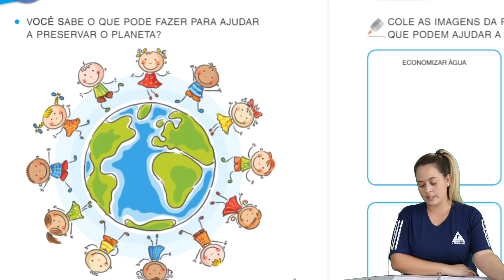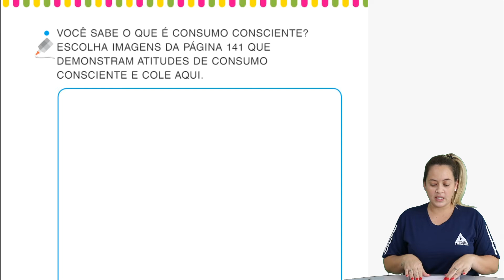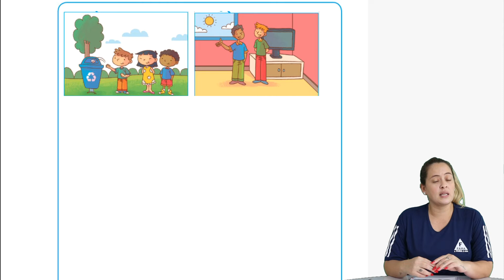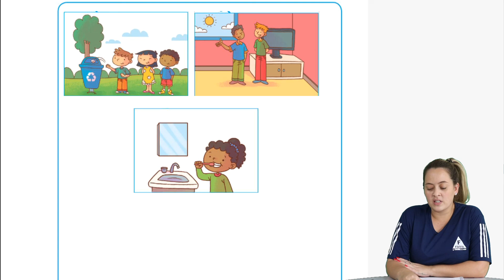AGRUPAMENTO 4 ANOS: AULA DO DIA 22/11/2021. PROFª MURIELLY.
Aula destinadas aos alunos da instituição FAMA, as turmas dos Agrupamentos 4 anos.